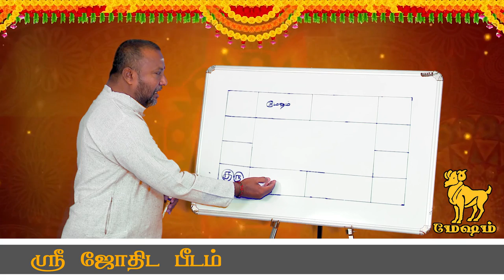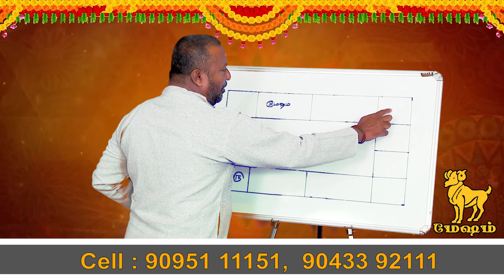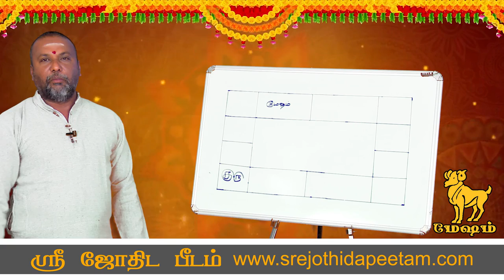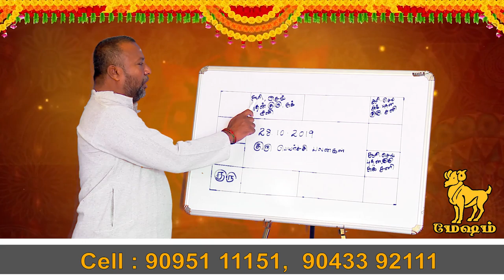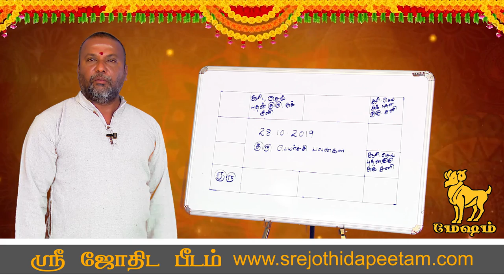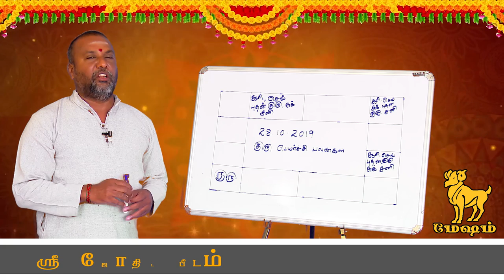Guru peyarchi palan 2019 Mesham | குரு பெயர்ச்சி மேஷம் ராசி பலன் 2019